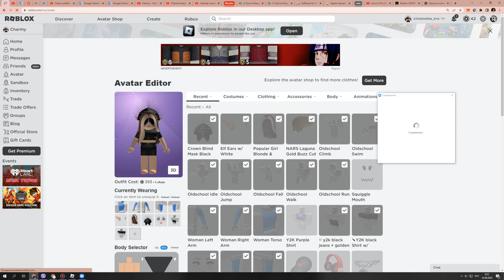How To Get NARS LAGUNA GOLD BUZZ CUT HAIR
Promo: 30KLIKES

► Game link -
NARS Color Quest